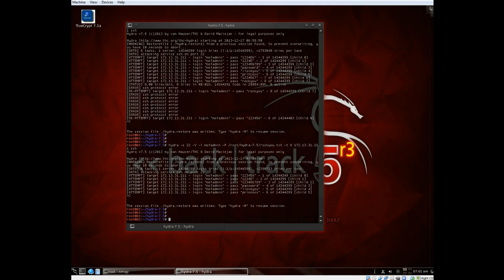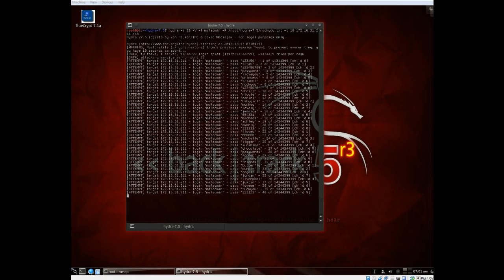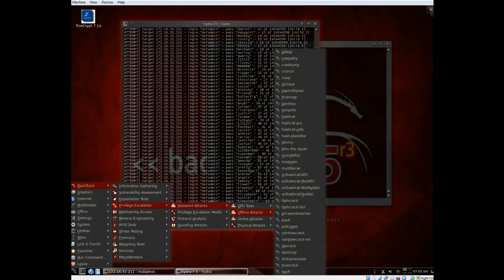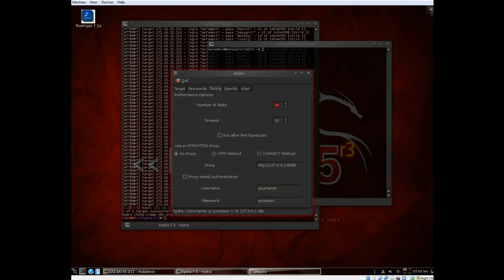Cracking SSH Logins with Hydra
In this video, Christian Crank uses Hydra 7.5 to install SSH libraries and brute force a SSH password with a huge wordlist. Crank is the Security Researcher for TrainACE's cyber security branch, Advanced Security. To find more hacking videos like this, go